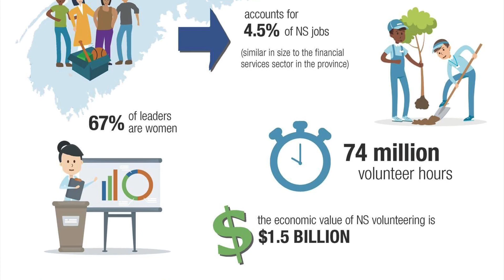Non Profit Sector Kristin William JANS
Kristin Williams, President and CEO of JA Nova Scotia, talks about a careers in the Non-Profit Sector.